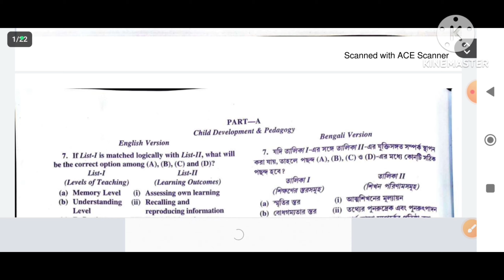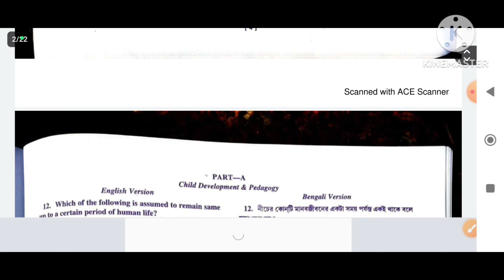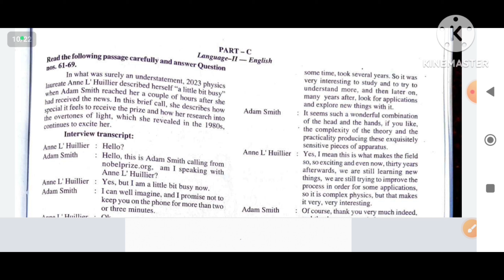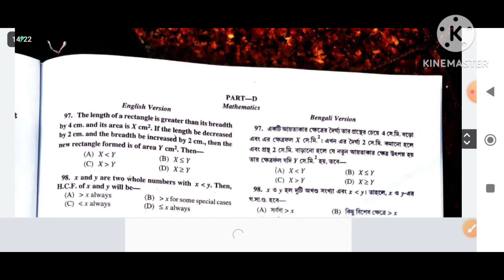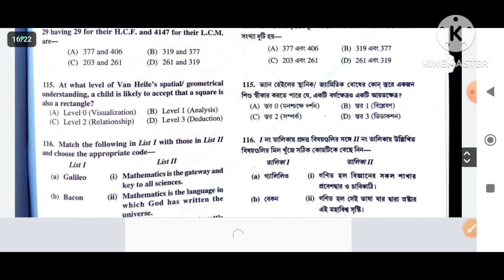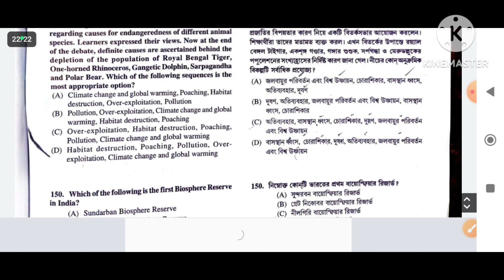Primary tet 24th December 2023 Question paper. প্রাইমারি টেটের প্রশ্নপত্র ২০২৩ ।